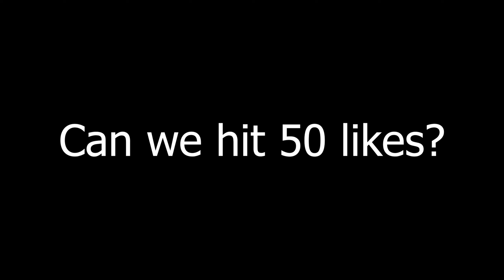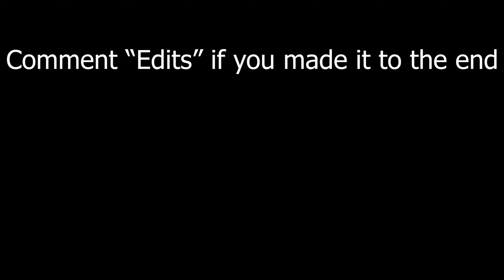Xelfmade fortnite montage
Xelfmade montage

blender model, 3d model, blender tutorial, gfx, photoshop, Juice Wrld,